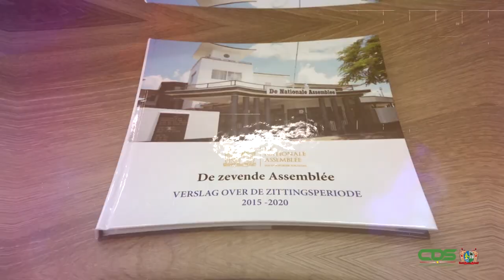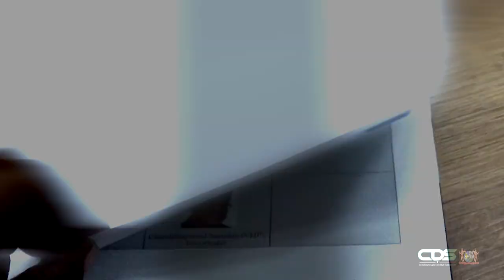DNA-VOORZITTER NEEMT VERSLAG PARLEMENTAIRE PERIODE 2015-2020 IN ONTVANGST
DNA-voorzitter, Marinus Bee, heeft het verslag over de parlementaire zittingsperiode 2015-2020 in ontvangst genomen van voormalige voorzitter Jennifer Geerlings-Simons. In dit document is onder andere opgenomen het functioneren van het parlement.